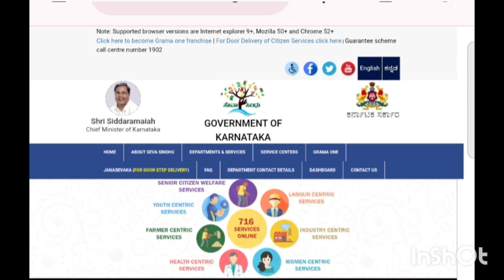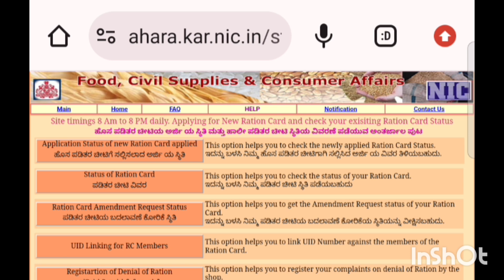ಗೃಹಲಕ್ಷ್ಮಿ 12ನೇ ಕಂತಿನ ಹಣ ಮಾತ್ರ ಒಂದು ವಾರದಲ್ಲಿ ಹಾಕ್ತೀವಿ 2 ಕಂತಿನ ಹಣಕ್ಕಾಗಿ ಕಾಯುತ್ತಿರುವವರಿಗೆ ಬಿಗ್ ಶಾಕ್